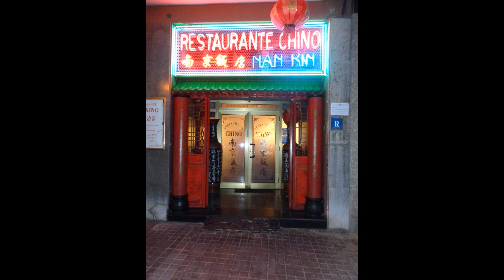Food At Barcelona Ramblas and Chinese restaurant take away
Experience about Travelling, Food and Shopping Around the world and more